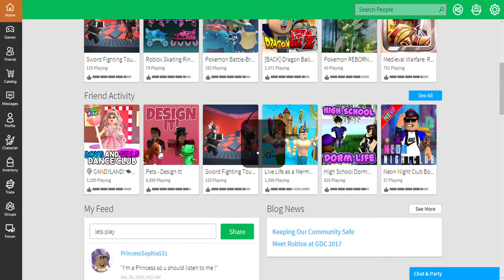Roblox sword fighting tournament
this game is fun but i didnt do much fighting tho  try it out for your self